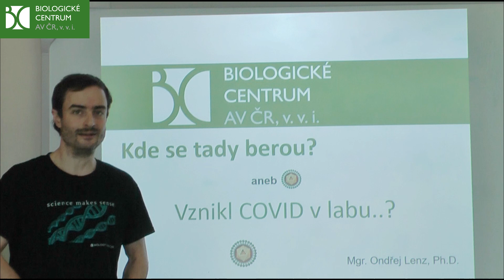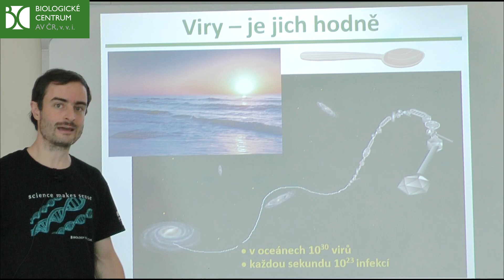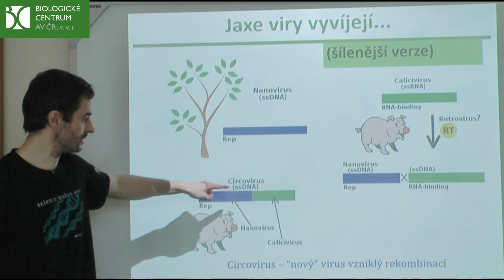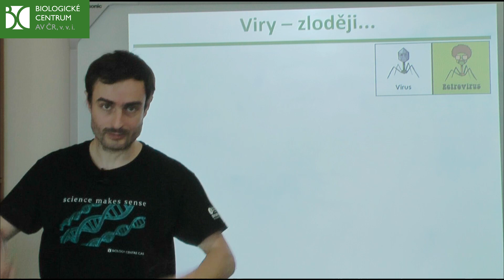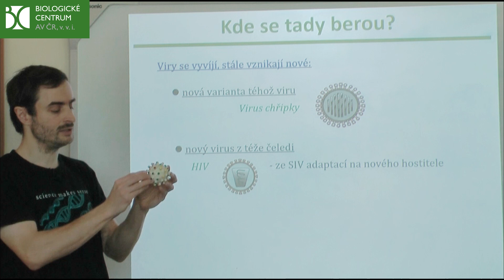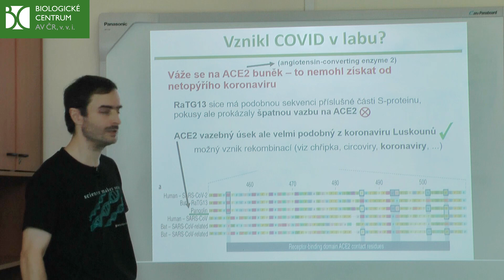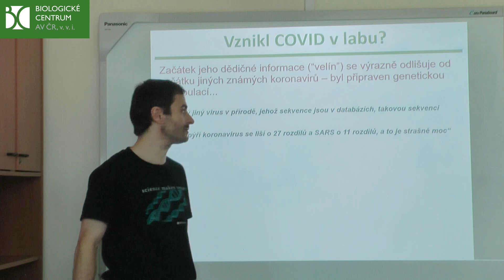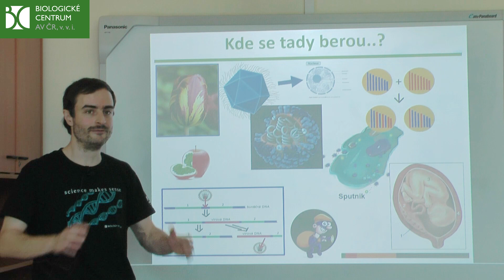Kde se tady berou? Vznikl Covid v labu? - Ondra Lenz TVT 2020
🔴 Ondra Lenz zkoumá rostlinné viry na Ústavu molekulární biologie rostlin, ale přednášet vám bude nejen o těch rostlinných. Jak vznikají, vyvíjejí se, a jsou vůbec na tomhle světě k něčemu? A odkud se tu vlastně vzal ten nový koronavirus? Nakouknutí pod pokličku rozmanitého virového světa, které se snaží přiblížit viry tak, jak je známe i neznáme.